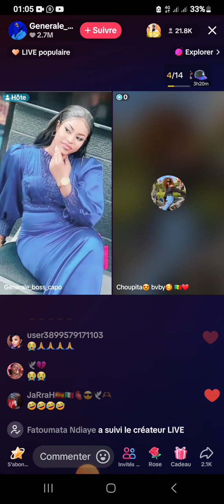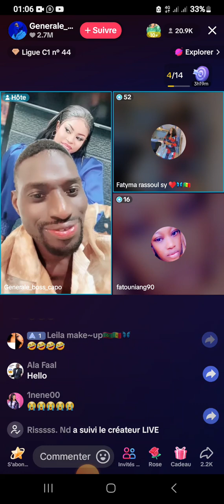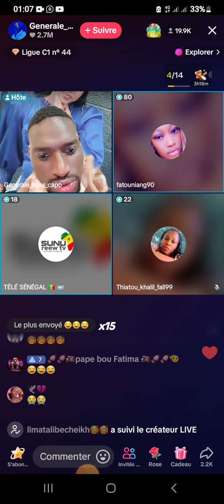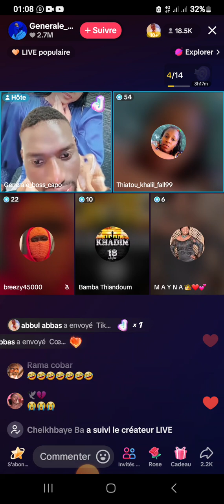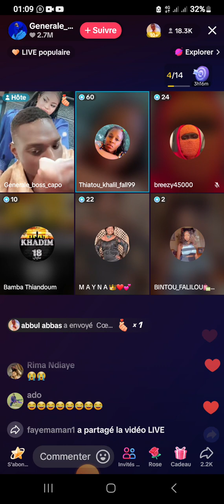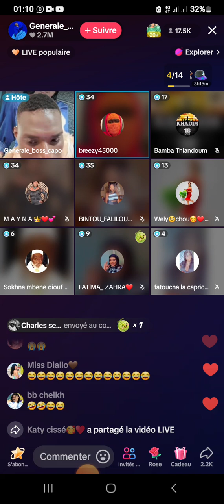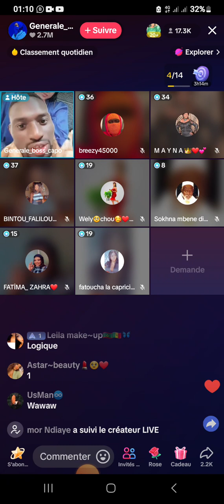Live Adamo maire yagui lére Cas Aziz Dabala